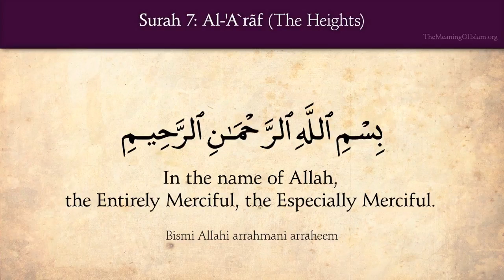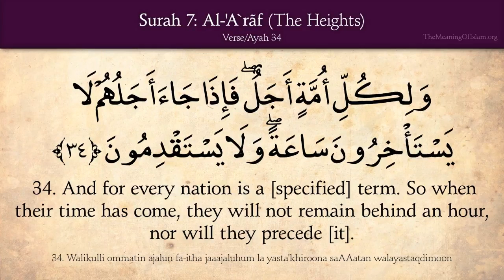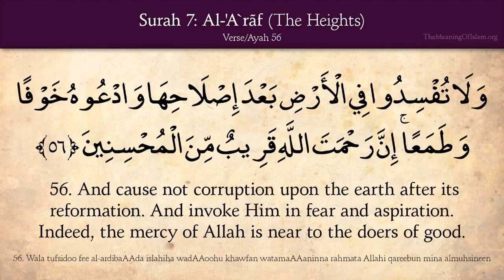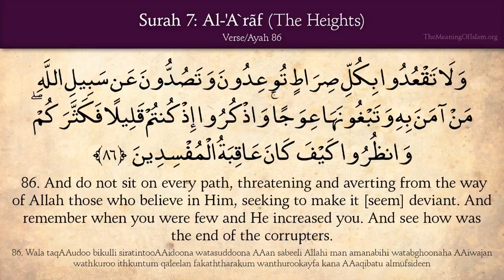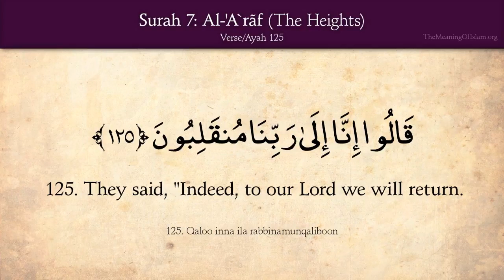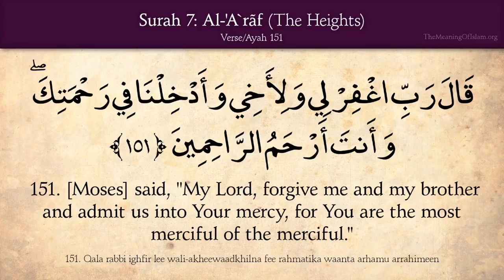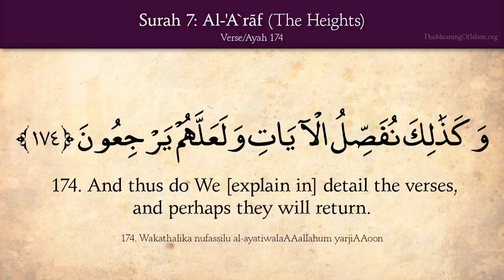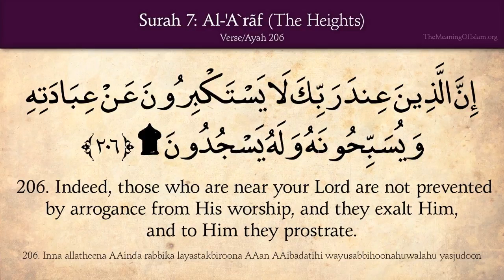Quran 7 Surat A Ar'af The Heights Arabic and English translation HD 0oL AXH4CIw